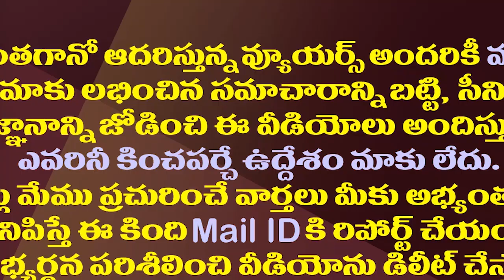పవన్ ఫాన్స్ భేష్..ఈ విషయంలో సెల్యూట్ చేయాల్సిందే| Pawan Fans Should Be Congratulated In This Regard